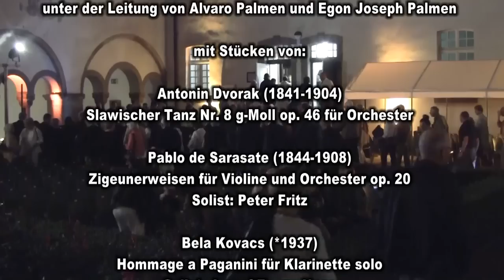Jugendsinfonieorchester der Rheinischen Musikschule Köln JSO, Abtei Brauweiler am 22.08.2015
Jugendsinfonieorchester der Rheinischen Musikschule Köln

unter der Leitung von Alvaro Palmen und Egon Joseph Palmen

mit Stücken von:

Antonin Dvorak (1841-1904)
Slawischer Tanz Nr. 8 g-Moll op. 46 für Orchester

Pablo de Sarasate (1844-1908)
Zigeunerweisen für Violine und Orchester op. 20
Solist: Peter Fritz

Bela Kovacs (*1937)
Hommage a Paganini für Klarinette solo
Solist: Jozsef Eugen Nagy

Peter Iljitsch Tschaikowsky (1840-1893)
Variationen über ein Rokoko-Thema op. 33 für Violoncello und Orchester
Solist: Manuel Lipstein

Pavane pou une Infante defunte für Orchester

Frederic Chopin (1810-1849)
Andante spianato et Grande Polonaise brillante op. 22 für Klavier solo
Solist: Rafael Lipstein

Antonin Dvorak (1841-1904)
Aus der Sinfonie Nr. 8 G-Dur op. 88
3. Satz Allegretto grazioso
4. Satz Allegro ma non troppo